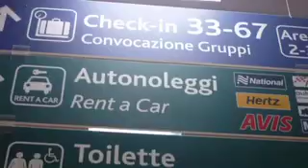In viaggio per il Perù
Le immagini  di tubetv.it si riferiscono alla partenza e allo scalo a Madrid del Gruppo di Arci e Unicoop Firenze che vanno ad incontrare i bambini lavoratori del Manthoc.Quersto è il nostro primo video post e lo carichiamo all'arrivo a Lima.